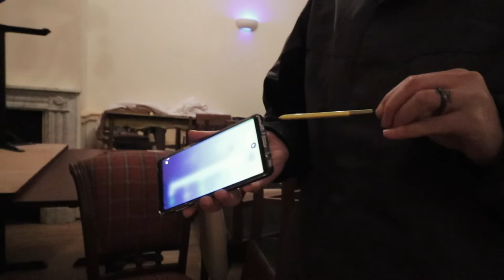I’ve got the key, I’ve got the secret..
Episode - 39

it’s not really me it’s we.